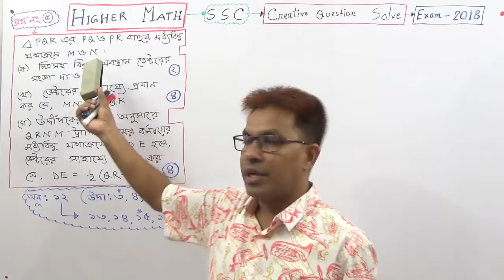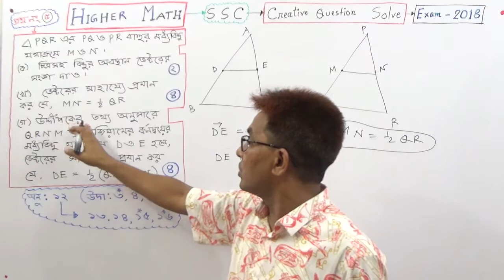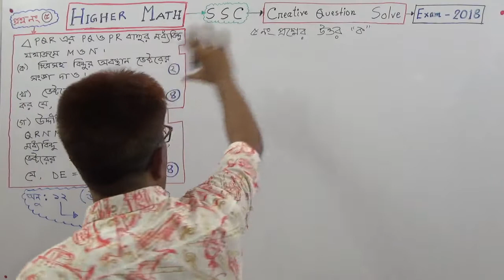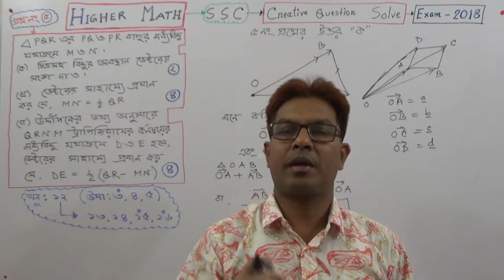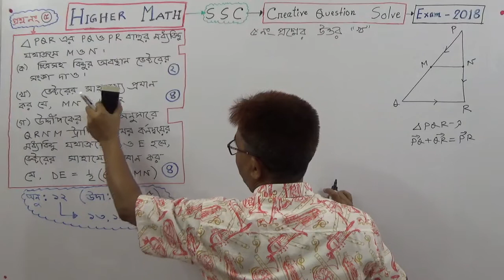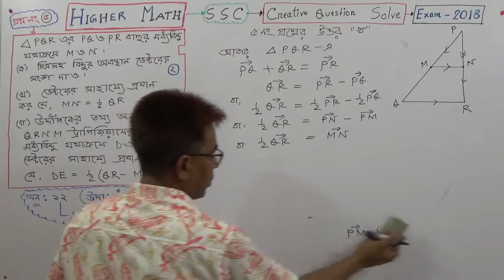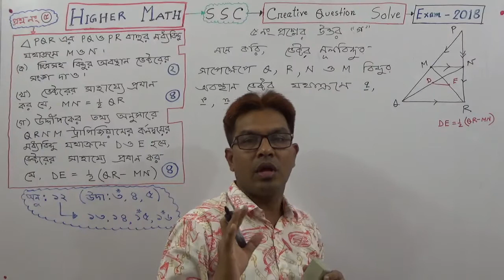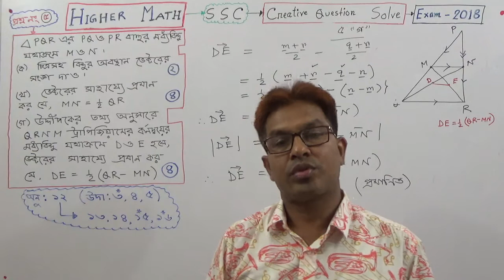SSC Higher Math [Geometry & Vector -Creative Question : 5 ( Exam :2018) Solve]